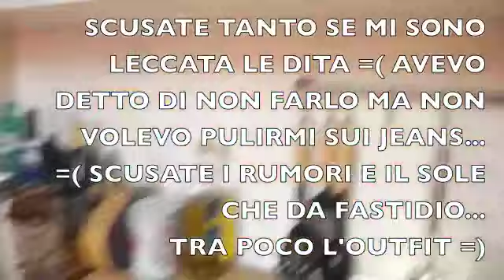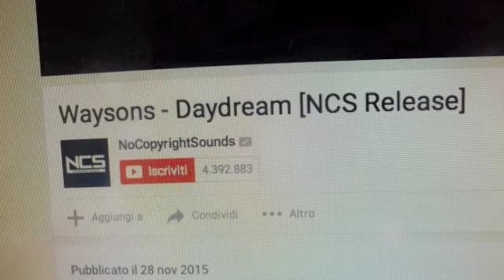Outfit e Ricetta collab Amazzone Antandra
ciaooooo a tutti
Bentornati nel mio canale
Nuovo video in Collaborazione
Outfit e ricetta =)
Grazie per la Collaborazione.
Spero vi piaccia il video.